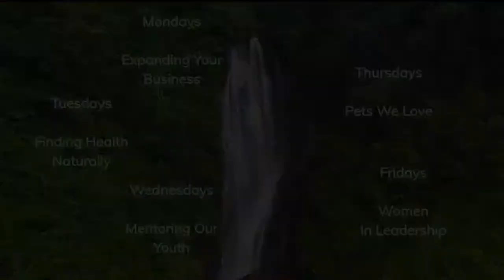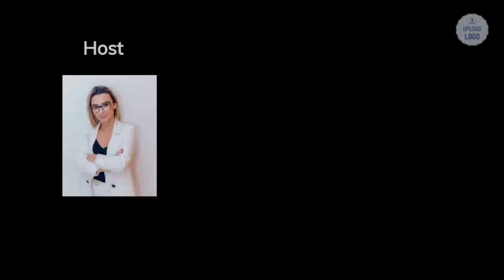'Natural Health'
In this episode, Prof. Dr. George Grant will be our guest and our topic will be on 'Natural Supplements'. The Good, The Bad and The Ugly.  You don't want to miss this show.